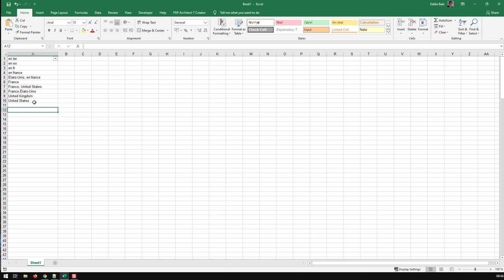Remove Duplicates in Excel - Quick & Dirty but Effective Method | Excel Hacks | Kovolff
For those of you wishing to remove duplicate data from your columns, maybe this method can help you.

Step 1: Sort the data. Sorting order does not matter

Step 2: In the column next to the data, create a if statement similar to
if(A3=A2;”X”;””)
Assuming your data starts off at A2. With this condition you’re producing an X everywhere you have identical values.

Step 3: Turn on AutoFilters and hide all rows without an X in the column in which you had created the if statement

Step 4: Delete all rows with an X

Step 5: Switch off AutoFilters and delete the column with the if statement

Now your original columns contain unique values.